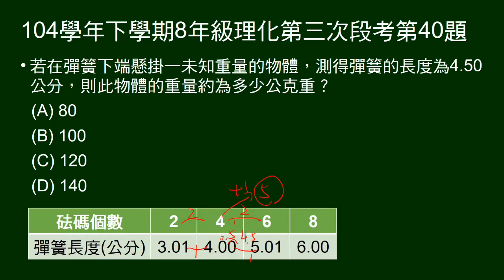104學年下8年級理化三段第40題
根據「力的測量」實驗結果，推測彈簧全長4.5公分，表示物重為多少。